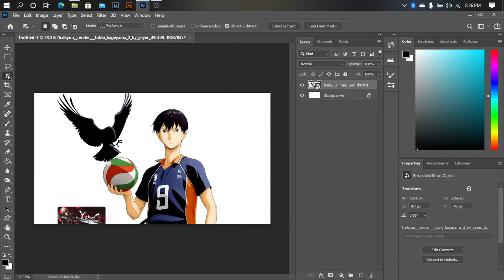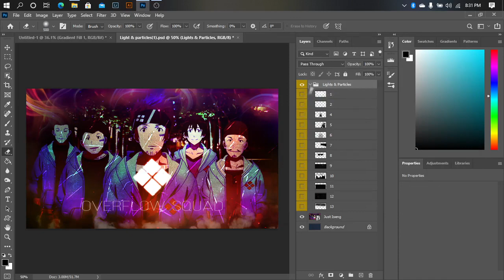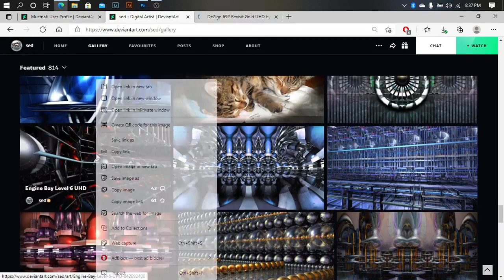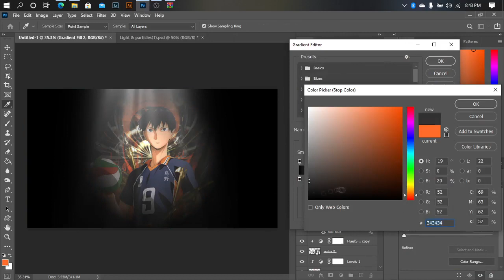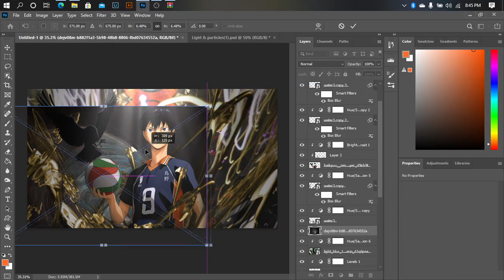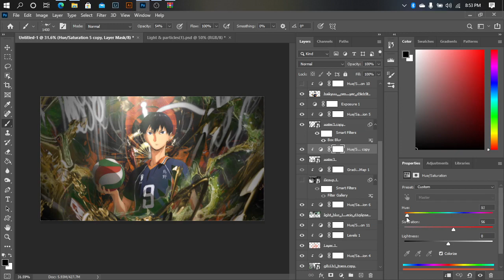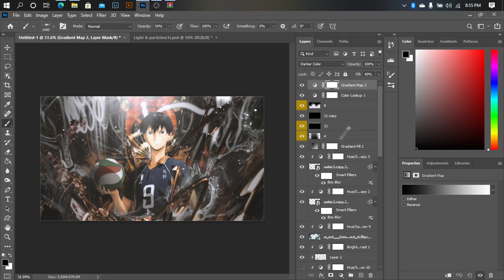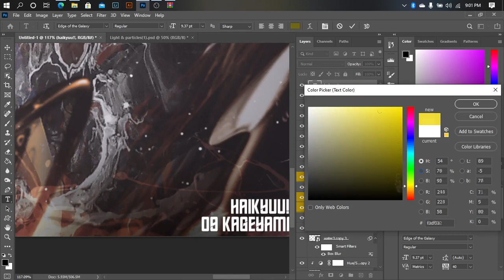Anime | HAIKYUU | KAGEYAMA TOBIO | Photoshop GFX Tutorial | Wallpaper | SPEED ART